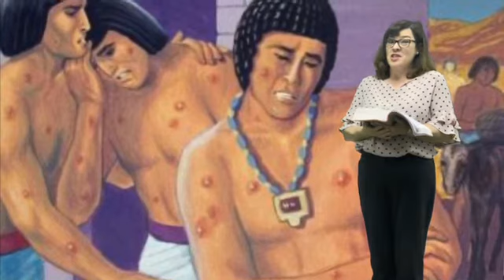Moses and the 10 Plagues